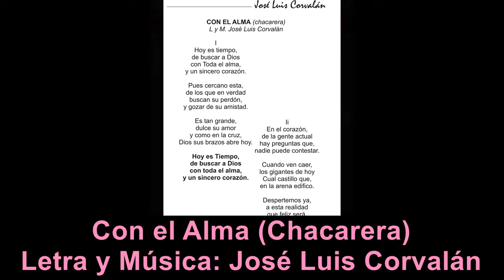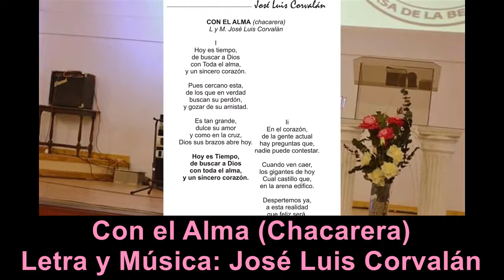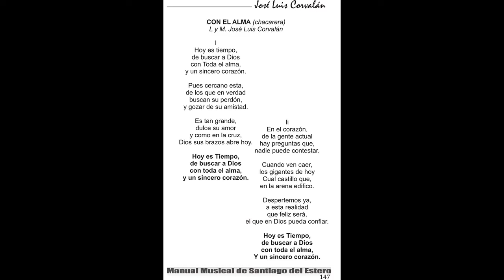Con el Alma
Manual Musical de Santiago del Estero presenta a Jose Luis Corvalán con su trabajo "Con el Alma". Chacarera que le  pertenece en letra música. Disponibles en el Manual Musical de Santiago del Estero